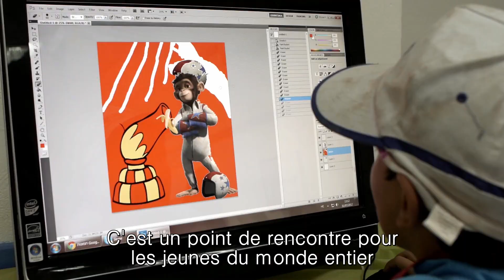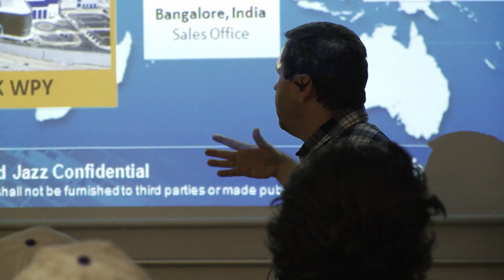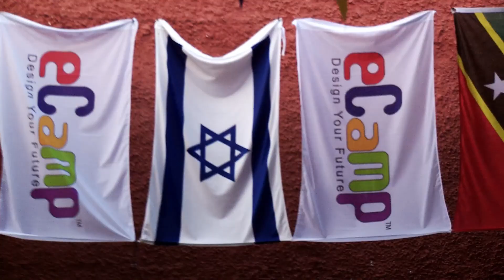eCamp - colonie de vacances juive internationale en Israel 7-18 ans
eCamp, colonie de vacances internationale en Israël pour les 7-18 ans. La plus belle des expérience pour enfants et adolescents étrangers et israéliens.
eCamp, un endroit unique et un camp d'été inoubliable.